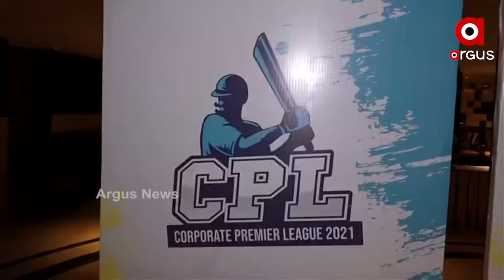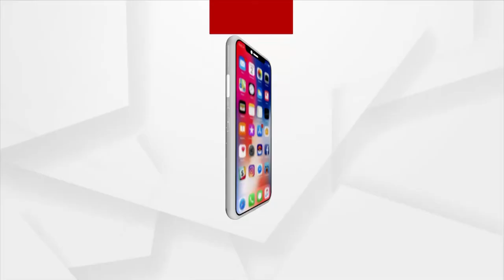Corporate Premier League(CPL) 2021 to Begin from November 13 | ArgusNews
The players' auction was held at a private hotel in Bhubaneswar. Eight teams are taking part in the tournament this year and it will be played in a 10-over format. More than 150 players have been named in today's auction.